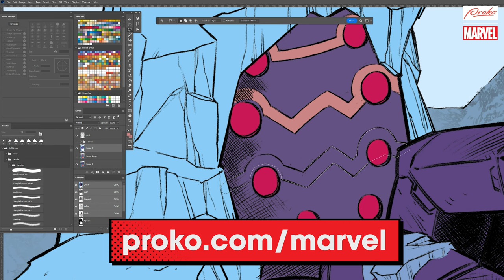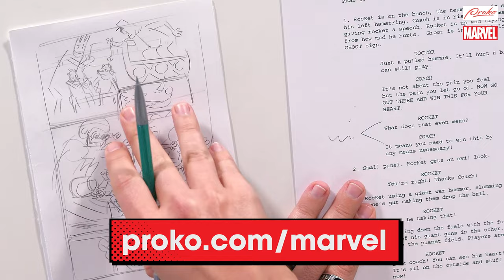How to Write for Comics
Jim Zub reveals some important tips on how artists can pitch story ideas to clients, handle their portfolio, and behave around collaborators so you’ll be set up for long term career success. This is professional guidance that could change your life if you’re pursuing a career in the comic book industry.

00:00 - Intro
00:34 - Ideation
04:32 - “X Meets Y” Shorthand
08:05 - Working with Editors
09:26 - Advice for Students
12:55 -Outro

CREDITS

Editing - Dzmitry Tsydzik, Charlie Nicholson
Publishing - John Birchall, Alex Otis

Additional music by ABC Music Library